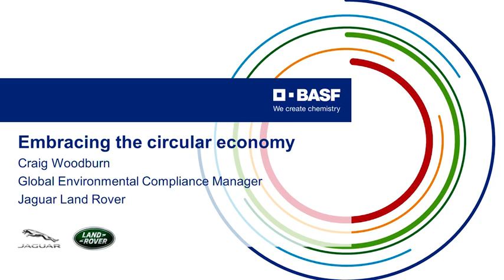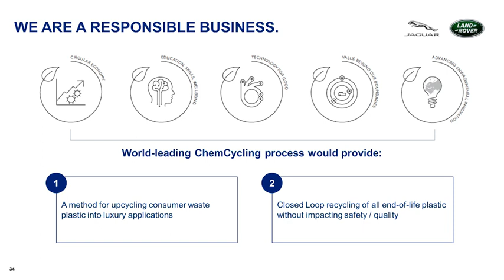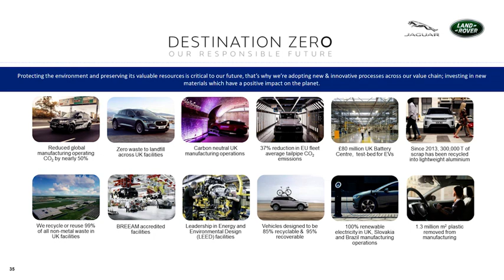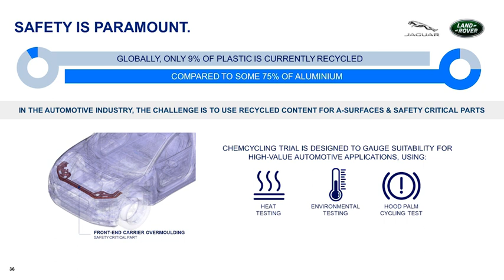BASF at K 2019: Embracing the circular economy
Under the theme “Empowering the future together”, BASF will present its latest innovations and products for the plastics and rubber industry at K 2019. At the press conference in Dusseldorf, Craig Woodburn, Global Environmental Compliance Manager, Jaguar Land Rover, presents “Embracing the circular economy”.

Come visit BASF at K 2019 in hall 5, booth C21 – D21.